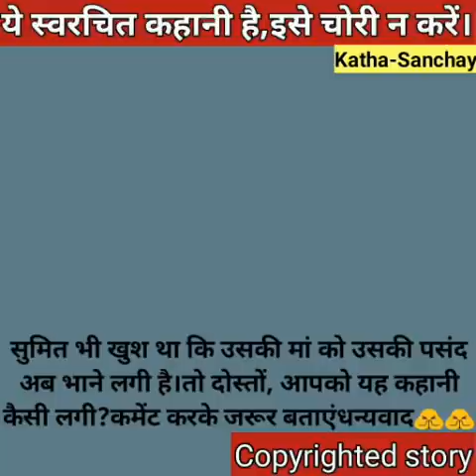Hindi story/Padhi likhi bahu ka mahatv/Emotionalstory/Suvichar/moral Hindikahani by Katha Sanchay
HelloFriends💞